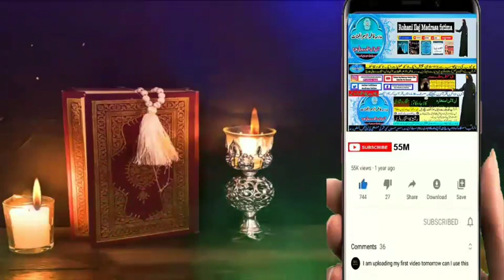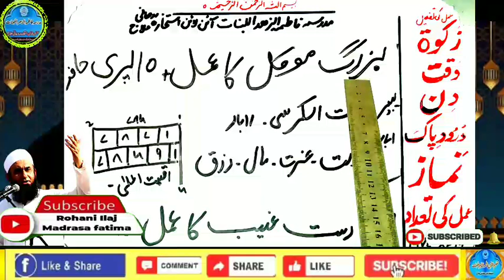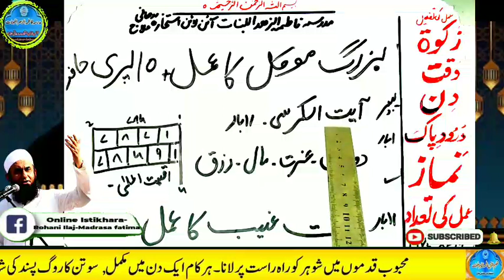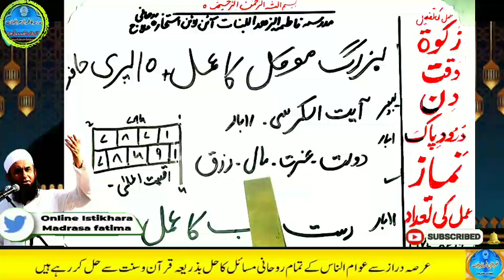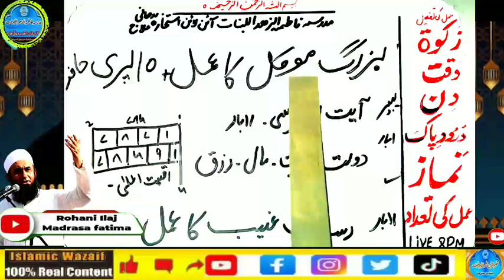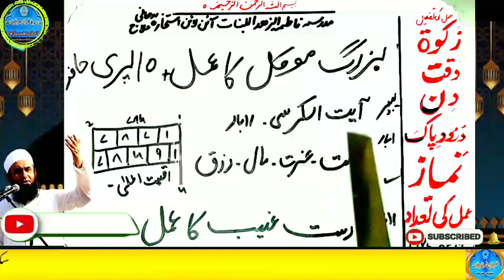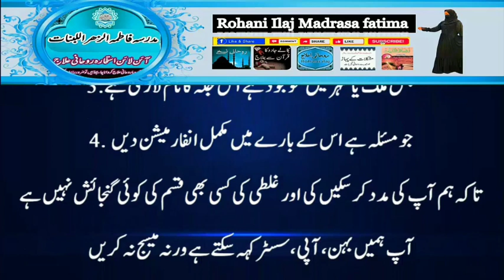Amir hone ka wazifa, daulat ka wazifa, rizq ka wazifa, wazifa for money, jab, pari, mokil ka amal